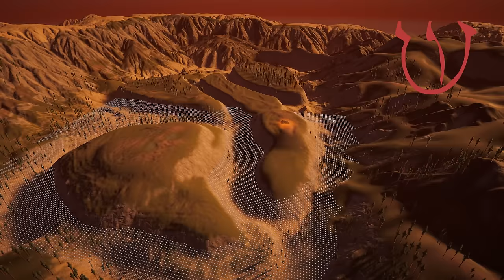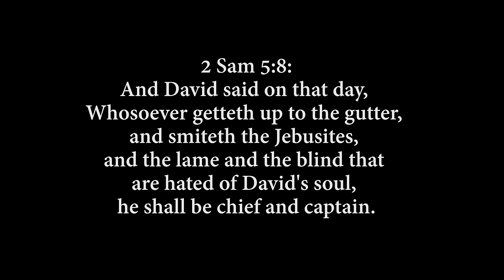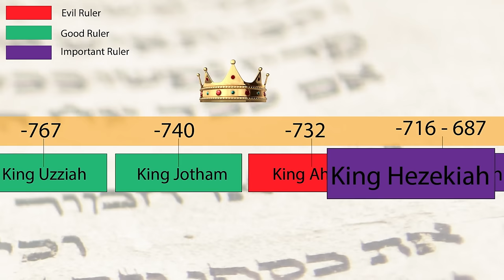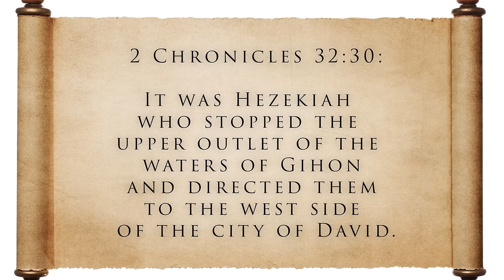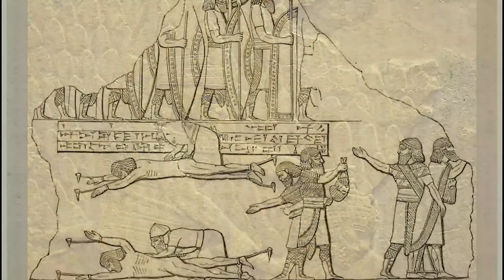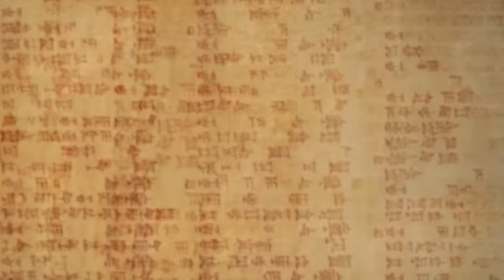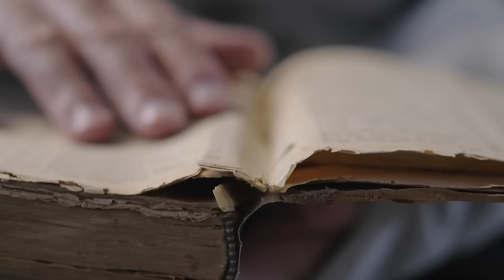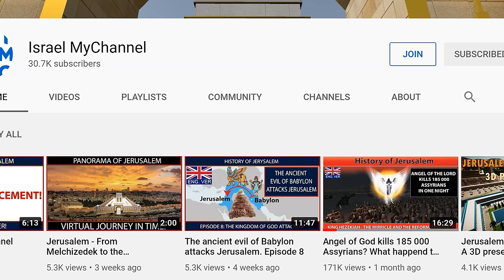History of the Jewish Temple in 3D. You must see this!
In the first episode of this series, I summarize the history of Jerusalem from the time of Melchizedek to the reign of King Hezekiah.
After covering the topography of Jerusalem I mention Melchizedek and his encounter with Abram. Then I move to the time when Jerusalem was ruled by the Jebusites, who were conquered by David with his special tactic. In the last part of the video, I cover the rein of Salomon and Hezekiah.
In the next episode, I will cover the time from exile to the destruction of the temple in AD 70.
The presentation was made using the 3D models that I made in the Unity Engine program.
Materials that I used to create the episode:
Official website of the City of David
Museum of the Bible Lands in Jerusalem
Bibleplaces.com